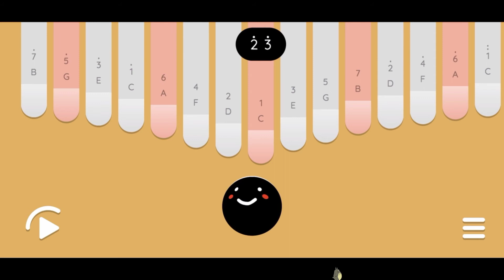BEAUTIFUL GIRLS || SEAN KINGSTON || KEYLIMBA COVER AND EASY TUTORIAL WITH TABS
Beautiful girls || Sean Kingston || Keylimba Cover and Tutorial with tabs
ʜ ᴇ ʟ ʟ ᴏ   ʜ ɪ   ʜ ᴇ ʟ ʟ ᴏ
༼ つ ◕◡◕ ༽つ

★ 𝐇𝐢 𝐞𝐯𝐞𝐫𝐲𝐨𝐧𝐞! 𝐓𝐨𝐝𝐚𝐲'𝐬 𝐯𝐢𝐝𝐞𝐨 𝐢𝐬 𝐦𝐲 𝐬𝐡𝐨𝐫𝐭 𝐜𝐨𝐯𝐞𝐫 𝐚𝐧𝐝 𝐭𝐮𝐭𝐨𝐫𝐢𝐚𝐥 𝐨𝐟 " Beautiful Girls by Sean Kingston ".

I made a mistake😄 I only put Beautiful girl instead of Beautiful girls in my video sorry about that 😬 I hope you still like it ☺️

❁ 𝐘𝐨𝐮 𝐜𝐚𝐧 𝐜𝐨𝐩𝐲 𝐭𝐡𝐞 𝐭𝐚𝐛𝐬 𝐚𝐧𝐝 𝐮𝐬𝐞 𝐢𝐭 𝐟𝐨𝐫 𝐩𝐫𝐚𝐜𝐭𝐢𝐜𝐞. 𝐅𝐞𝐞𝐥 𝐟𝐫𝐞𝐞 𝐭𝐨 𝐮𝐬𝐞 𝐢𝐭 ,𝐈'𝐥𝐥 𝐚𝐩𝐩𝐫𝐞𝐜𝐢𝐚𝐭𝐞 𝐢𝐭 𝐢𝐟 𝐲𝐨𝐮'𝐥𝐥 𝐝𝐨 𝐚 𝐜𝐨𝐯𝐞𝐫 𝐨𝐟 𝐢𝐭 𝐚𝐧𝐝 𝐢𝐧𝐜𝐥𝐮𝐝𝐞 𝐭𝐡𝐞 𝐥𝐢𝐧𝐤 𝐨𝐟 𝐦𝐲 𝐭𝐮𝐭𝐨𝐫𝐢𝐚𝐥 𝐢𝐧 𝐲𝐨𝐮𝐫 𝐝𝐞𝐬𝐜𝐫𝐢𝐩𝐭𝐢𝐨𝐧 𝐭𝐨 𝐬𝐡𝐚𝐫𝐞 𝐚𝐥𝐬𝐨 𝐭𝐨 𝐨𝐭𝐡𝐞𝐫𝐬 𝐚𝐧𝐝 𝐭𝐡𝐞𝐲 𝐜𝐚𝐧 𝐮𝐬𝐞 𝐢𝐭 𝐟𝐨𝐫 𝐩𝐫𝐚𝐜𝐭𝐢𝐜𝐞 𝐭𝐨𝐨. ☺️

༼ つ ◕◡◕ ༽つ